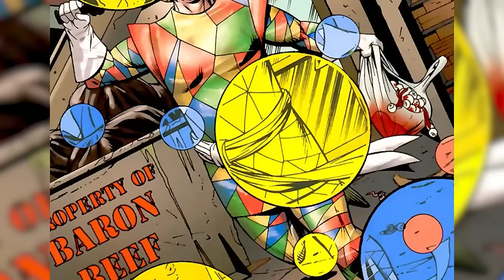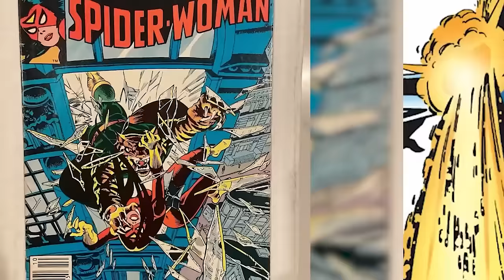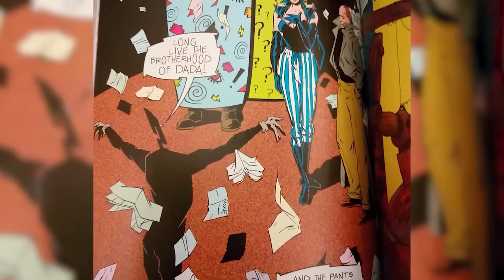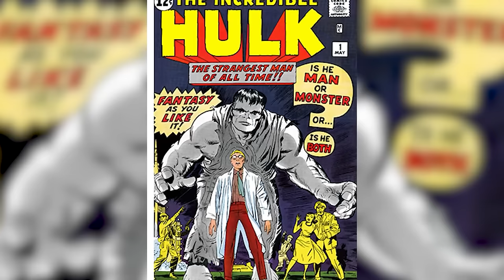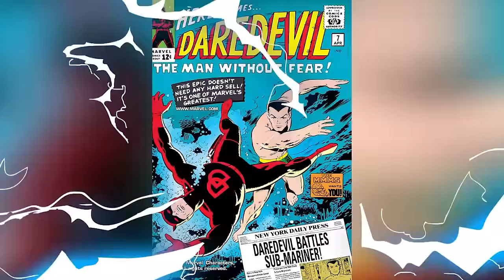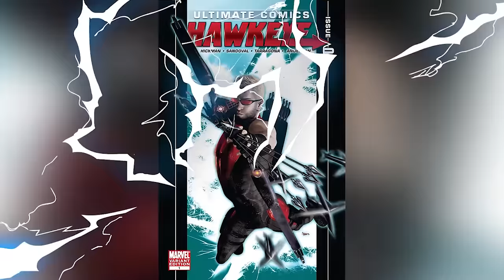Superhero Costumes We Can't Believe Exist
Today on Top Ten Nerd, we bring you our comics explained list of the Superhero Costumes We Can't Believe Exist.

Edited By:
Jennire Narvaez: